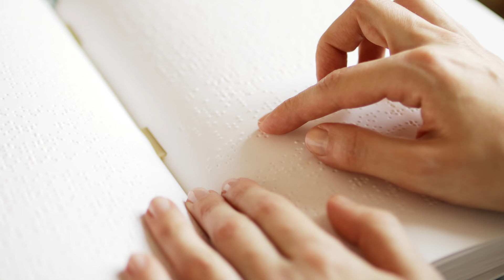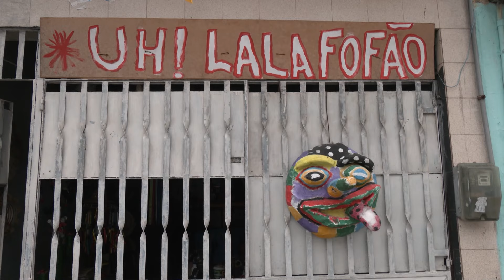4º ep 'São Luís: sentidos da ilha' mostra que criatividade de artesãos vai além de peças em azulejos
Basta uma visita ao Centro Histórico de São Luís para conferir a variedade de opções que ajudam a contar a história da capital maranhense. O artesanato, por exemplo, encanta pela riqueza e celebra a tradição e a cultura.

Com as próprias mãos, artesãos, com talento e dedicação, criam peças únicas que conectam o passado ao presente e chamam a atenção de turistas e ludovicenses.

É o que a gente te mostra agora no 4º episódio 'São Luís: sentidos da ilha'!